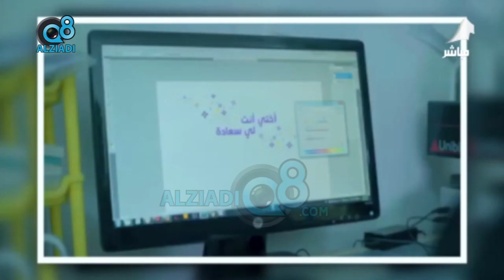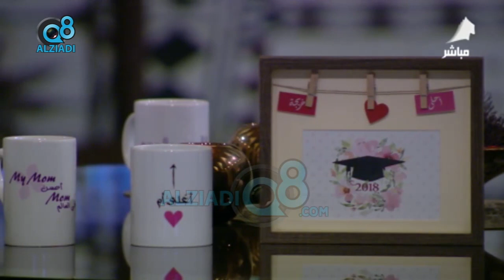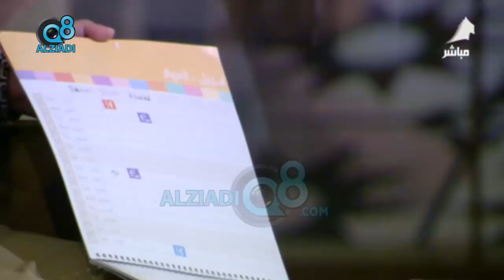برنامج (بالكويتي) يستضيف "ريم العصفور" صاحبة مشروع خاص